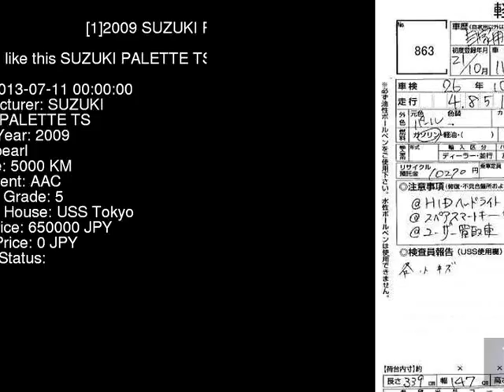2009 SUZUKI PALETTE TS MK21S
the Authority on JDMs since 2007!  . Details on this car from auction in Japan